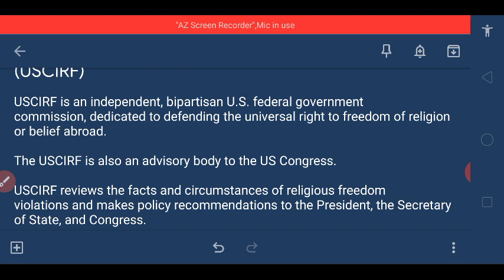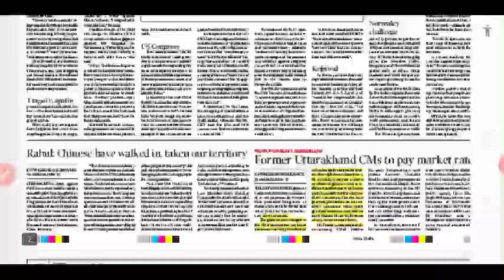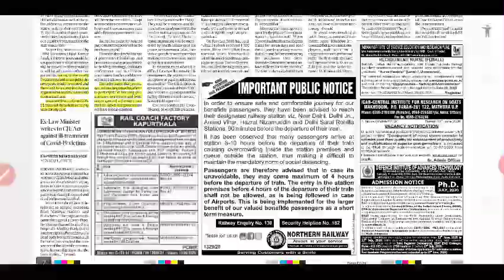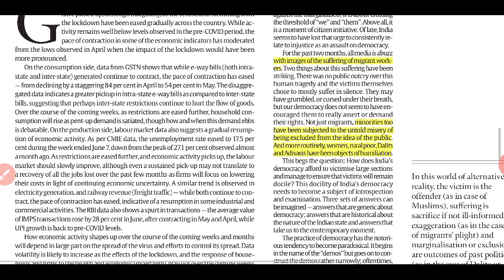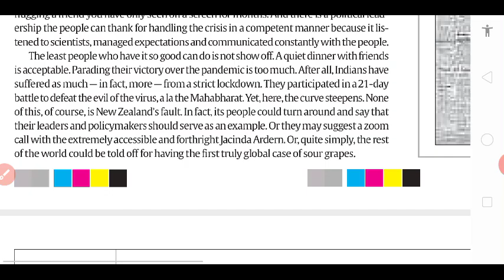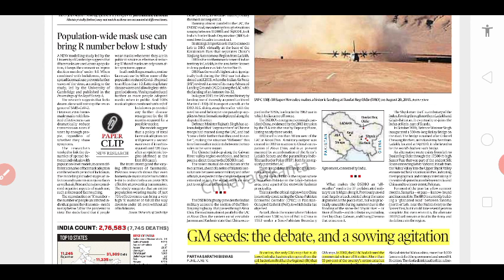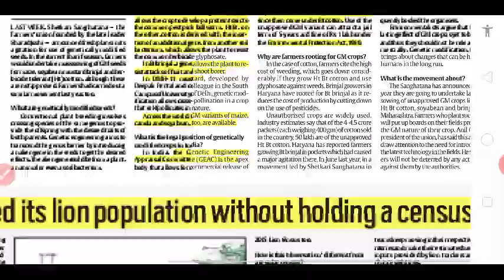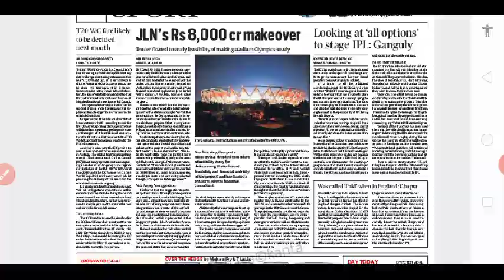The Indian Express newspaper editorial analysis 11th June 2020 daily current affairs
U.S. Commission on International Religious Freedom (USCIRF)

China on LAC, Fingers Area,Pangong Tso, Galwan,Hots pring,Chushul

India faked river boundary-Nepal Pm &UP CM controversy

A Slow turn
Playing with future

Sour Grapes

Right moment for left

The Assam Gas leak

ThE strategic road DBO

GM seeds

Gujarat 🦁 Census
LION Census 2020 in house excercise Poonam Avlokan